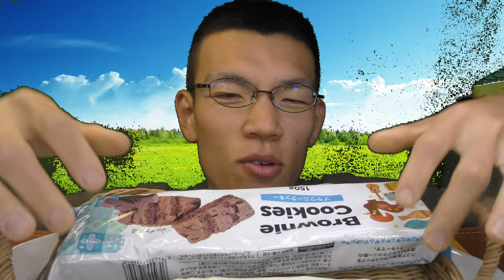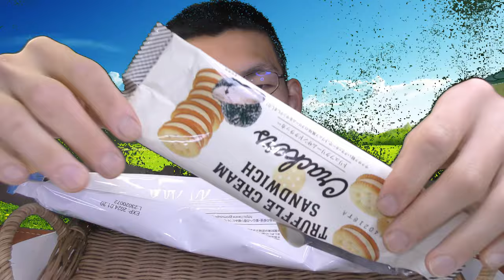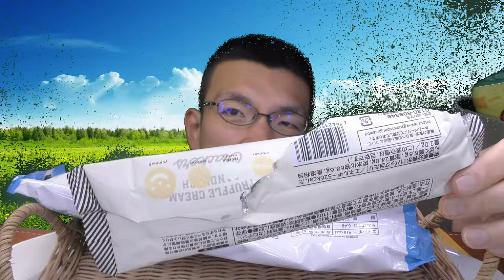【VLOG】業務スーパーで売っていた高級食材〇〇を使った？お菓子を食べてみたら～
「高級食材◯◯が業務スーパーのお菓子に！？」
ありえない……と思いながらも、
気になって食べてみたら、その味は～
あなたは高級だと思いますか？